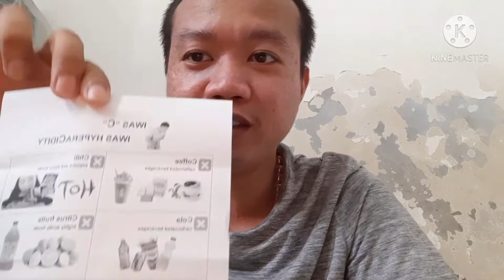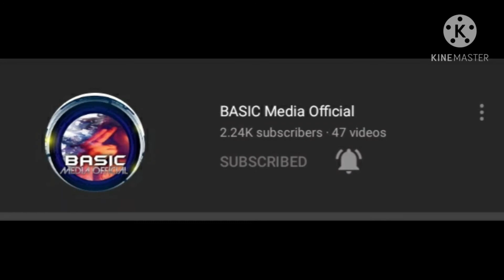Visiting Family Doc Part 2|John Raymond